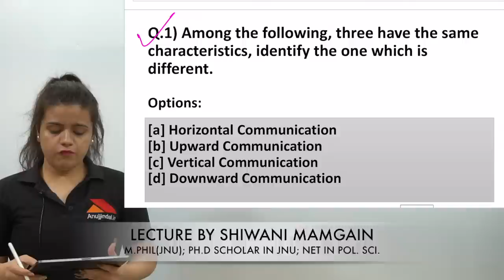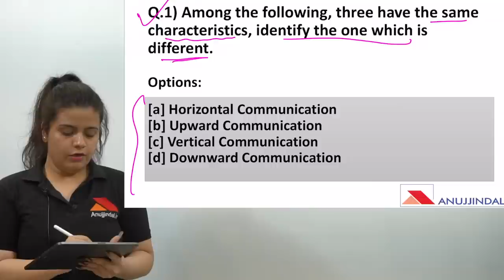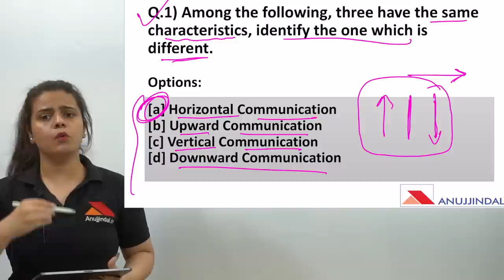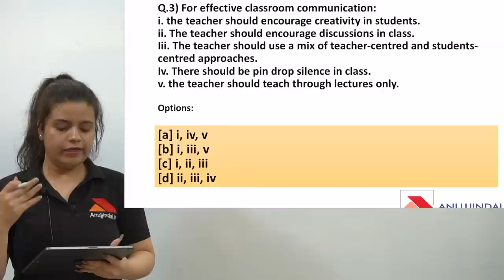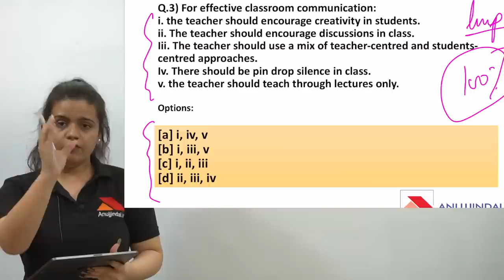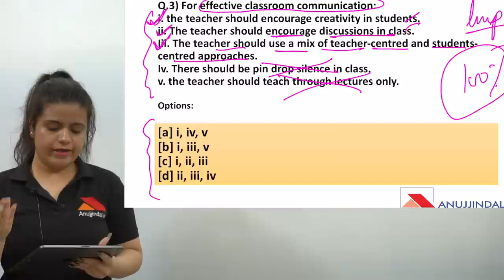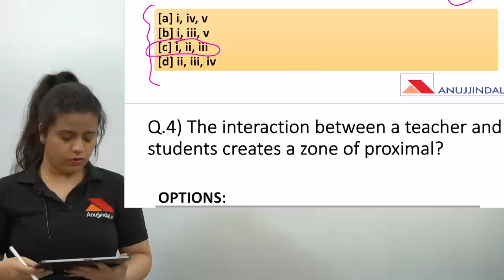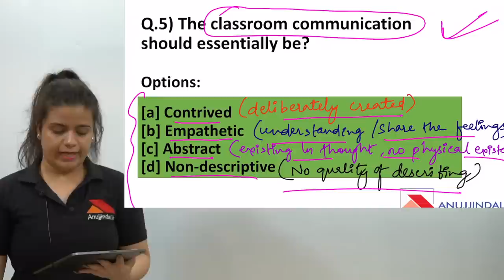30 DAY REVISION | NTA NET JRF JUNE 2019 | DAY 20